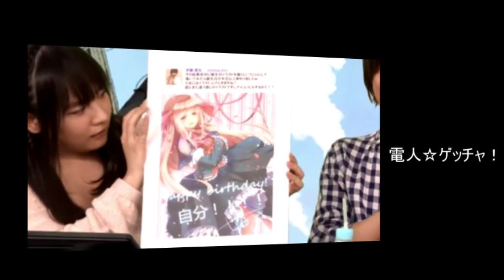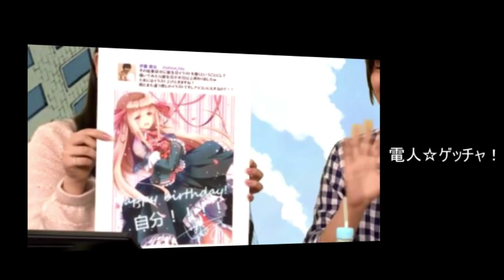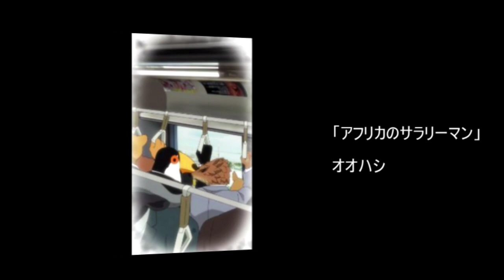伊藤節生くん Setsuo Ito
0:00~ モブサイコ100、2:51~ 電人☆ゲッチャ、4:16~ 声龍門、8:07~ 電波ラボラトリー、9:13~ アフリカのサラリーマン、10:07~ デュエル・マスターズ、10:38~ アニメガタリズ

Setsuo Ito is a Japanese voice actor born on March 18th, 1991 in Hokkaido. He graduated from Human Academy College in Sapporo, and his notable roles include Kai Musashisakai in Anime-Gatari and Kenichi Iwami in Captain Tsubasa. He plays the lead character Shigeo “Mob” Kageyama in Mob Psycho 100!